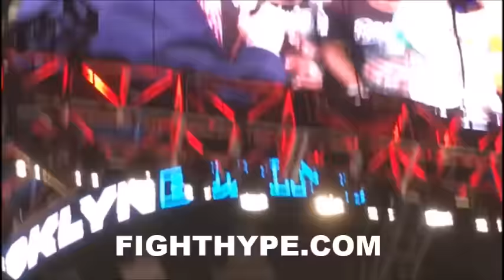FLOYD MAYWEATHER'S IMMEDIATE REACTION TO BADOU JACK'S MAJORITY DRAW WITH JAMES DEGALE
FightHype.com was on hand at the Barclays Center in Brooklyn, New York where super middleweight champions Badou Jack and James DeGale fought to a controversial majority draw. Check out the immediate reaction of Badou Jack's promoter, Floyd Mayweather.